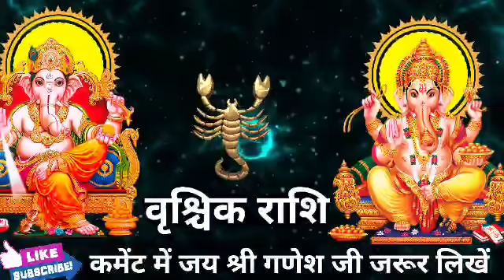वृश्चिक राशि 15 सितंबर की सुबह 9 बजे 5 सपना सच होगा। मिलेगी बड़ी खुशखबरी।VrishchikRashi